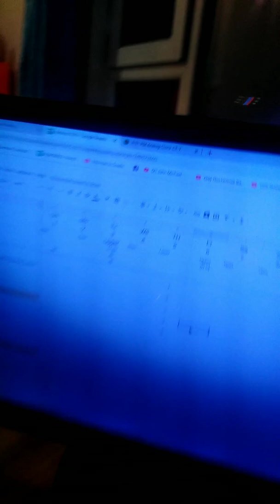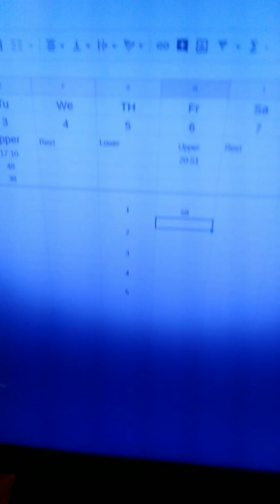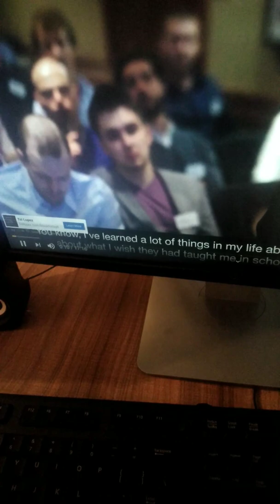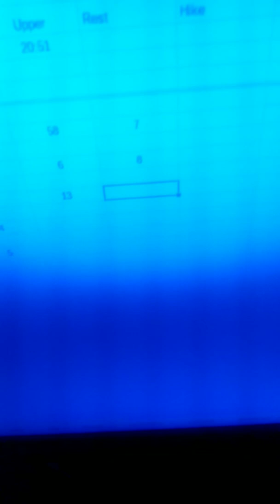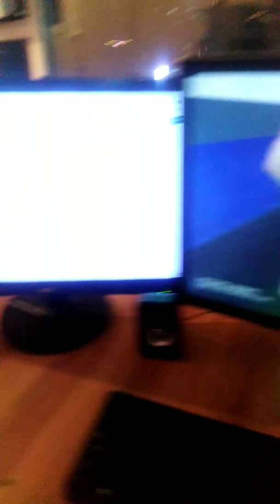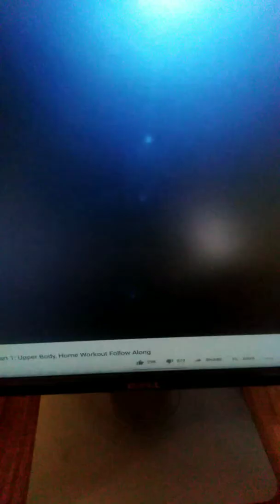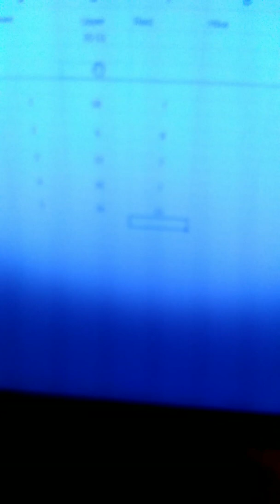Хийхээс аргагүй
Гэрт